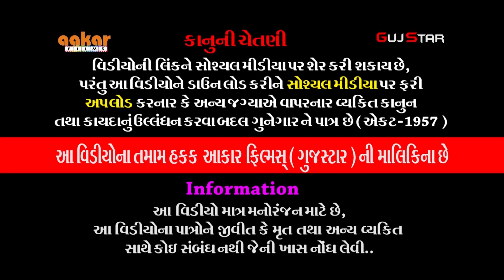ધોલરના રામાઘણી [ 16 ] DHOLRA NA RAMADHANI - Live - કુગશીયા પરિવાર - રાજકોટ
ALBUM :- Dhollar's Ramaghani
ARTIST :-  ramdevra ramanadal - dholra  all  artist
MUSIC :- live
PALCE :- Kugashia family - Rajkot